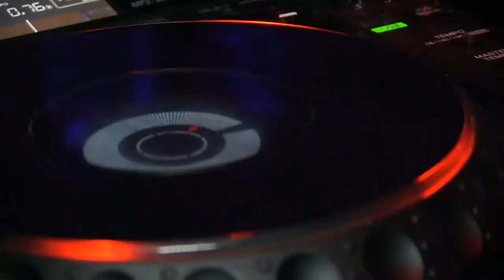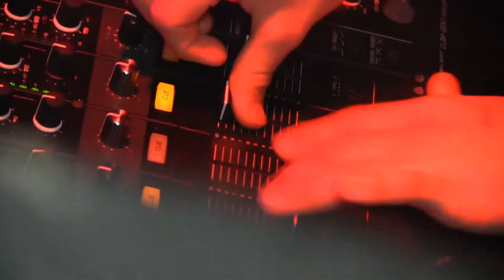Sam The Drum [LIVE @ MINISTRY OF SOUND] 07.12.13